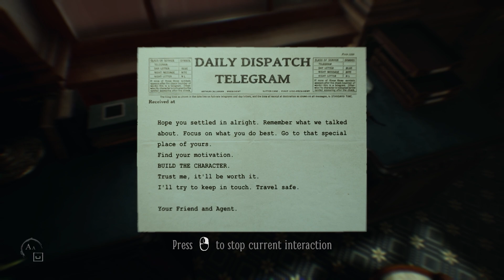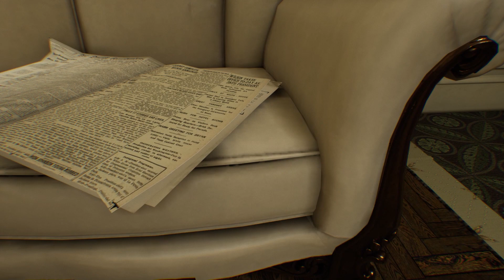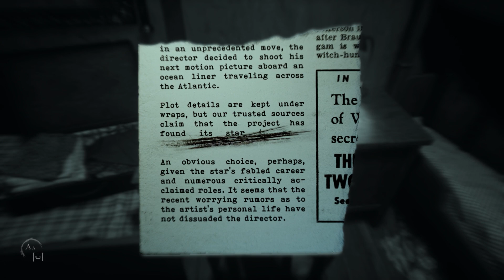Trying something new! - Roulettro's Play: Layers of Fear 2 Part 1 - Let's Play Psychological Horror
I can't play horror games like I used to, but I can play them vicariously with my vic- uhhh.. friend Azkatro in the driver's seat! Let me know if you enjoy this at all in the comments below.

I hope you like my Let's Play series of this indie first-person horror adventure game called Layers of Fear 2, made in the Unreal engine by Bloober Team SA and published by Gun Media/NA Publishing.

At the moment I'm streaming regularly on Twitch, playing anything and everything that catches my fancy! If you want to see when I'm streaming next, click on the link below to my Twitch page and you can find the schedule there in your local timezone.

** Roulette's Socialize! **

If you'd like to spin the wheel yourself (for fun or to decide something) here is the link to my roulette wheel!